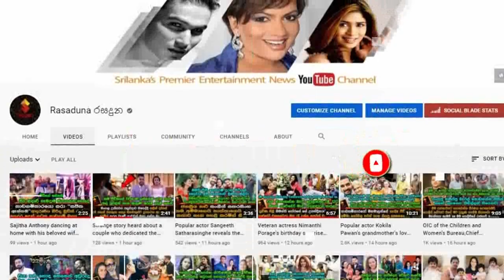සාරංගගේ දෝනී සාරන්‍යාට නෙහාරගේ දෝනී මෙයිලි අක්කව මුනගැහිලා.| Meili Nichola Rajapakse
හොදම යාලුවෝ දෙන්නෙක් හම්බවෙලා..බලන්නකෝ දෙන්නගේ සතුට